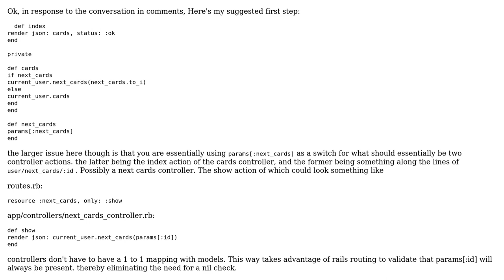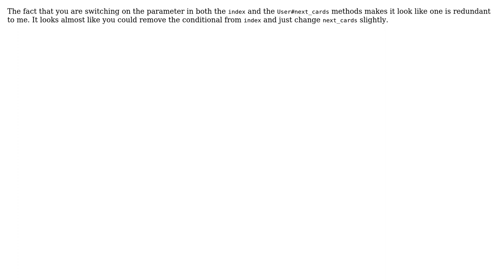Code Review: Retrieve next card(s) base on the provided parameter (2 Solutions!!)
Code Review: Retrieve next card(s) base on the provided parameter

With thanks & praise to God, and with thanks to the many people who have made this project possible! | Content (except music & images) licensed under CC BY-SA | Music | Images & others | With thanks to user Xinyang user Marc Rohloff user Chris Drappier and the Stack Exchange Network Trademarks are property of their respective owners. You are responsible for your own actions.